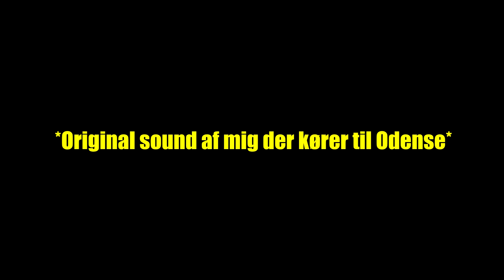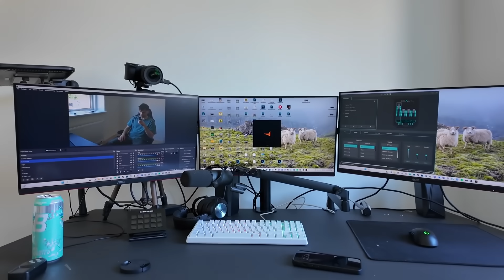FLYTTER TIL ODENSE MED MIN KÆRESTE